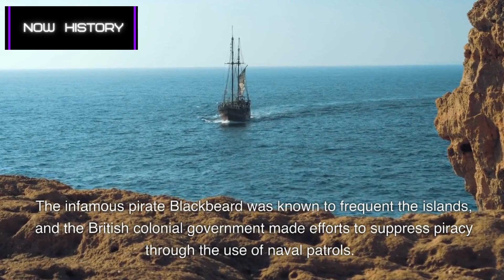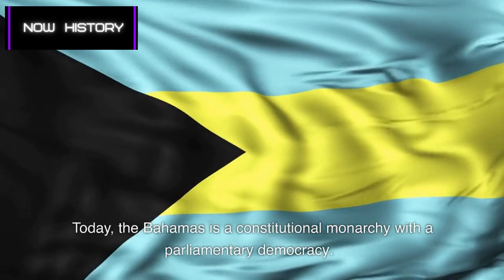History of the Bahamas in 2:49'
A brief history of the Bahamas in 2 minutes! Let us know what you think